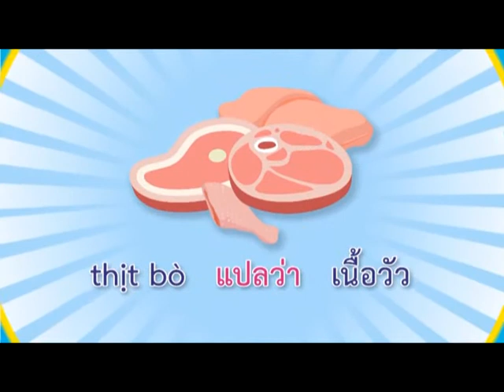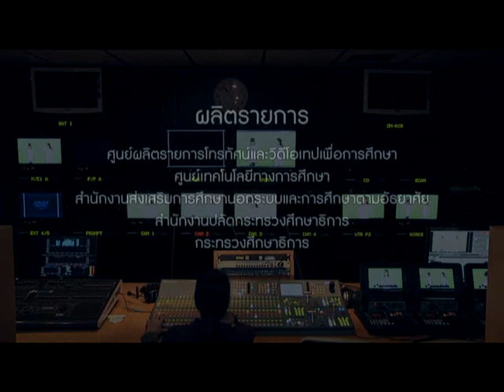(กศน.) โรงแรมและบริการต่างๆ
รายการเวียดนามถามศัพท์ ปี 2 รายการที่จะพาคุณผู้ชมไปเรียนรู้คำศัพท์ภาษาเวียดนามง่ายๆ นำคำศัพท์มาแต่งประโยค และสามารถนำไปใช้ในชีวิตประจำวันได้